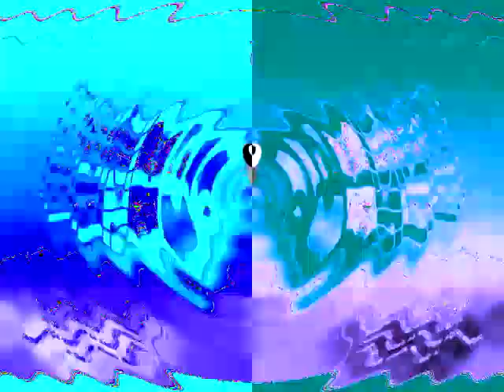Grey Mouse Water (Leopold the Cat) Windows Startup and Shutdown Sounds in Split Confusion